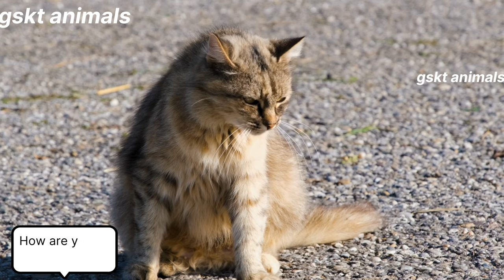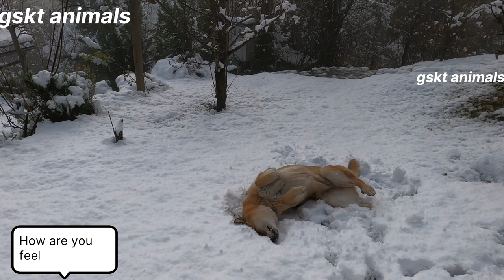Cute Little Farm Animal Sounds - Cow, Chicken, Goat,Dog, Cat,Fox, Capybara, Boar - Animal Video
🙀Welcome to gskt animals Channel 🙀🙀!"

The animals is full of fun The main daily activities are
walking up.foraging, playing and spawning.animals in any habitat are very interesting.This video learns and listen to the lively animals sounds of Horse, cow, duck, Rabbit, Sheep, Hen, Dog & Cat tiger, zebra,polar beer, Rhinoceros, Chipmunk

updated on more exciting videos like this! Your support
means a lot to us and encourages us to create more
engaging content.

funny animals
zebra meeting
boar hunting
hippo vs rhino
storks trailer
funny dogs
kudu animal
farm animals toys
alpaca animal
animals video
book animals
antelope vs lion
funny camel
horse mate
pig meeting
deer
deer hunting
aana
deer sound
deer drawing
deer simulator
deerma vacuum cleaner
Animals
polar bear
polar bear hunting
polar bear attacks
polar bear hunting seals
polar bear vs tiger
polar bear encounter
polar bear attacks man in glass box
Animal funny video
Animals name
animals and name
dog sound
dog barking
dog videos
dog meeting
dog barking sound
dog fight
dog voice
dog mating how many times
dog days are over
animal planet
animal movie
animal universe
animals ki awaz
Animals saund
Fram animals
Baby animals
Learn animals
Animals saund and name
Animals video
Animals song
Littel animals
Familiyar animals
Animals for kids
Animal name
Animals fighting
Relxing music
Wild animals saund
Animal voice
Cat voise
Duck
Cat tv
Funny animals saund
farm animal sounds
Gskt animals
New funny animals video
Fram animals 2024
Domestic animals
cat
cat videos
cat sound
cat games
cat voice
cat meowing
cat tv
cat cartoon
cat song
cat videos for cats to watch
funny cats
funny animals
Funny animal video
horse meeting
horse videos
horse breeding
horse riding
horse with no name
horse cartoon
horse mate
horse sound
horse dance
Animals
Animal funny video
elephant
elephant video
elephant whisperer
elephant cartoon
elephant attack
elephant meeting
elephant song
elephant sounds
elephant drawing
elephant toothpaste
Animals name
animals and name
animal planet
animal movie
animal universe
animals ki awaz
Animals saund
Fram animals
Baby animals
Learn animals
Animals video
Animals song
Littel animals
Familiyar animals
Animals for kids
Animal name
Animals fighting
Relxing music
Wild animals saund
Animal voice
Cat voise
Duck
Cat tv
Wild Animals 4k
Animal Moments
Animal universe
Wild animal saund
Animal Lyceum
Animal Word
Funny animals saund
farm animal sounds
Gskt animals
Fram animals 2024
Domestic animals
animal planet
cats
cute animals
dogs
farm animals
funniest animals
cute little animals
happy animal
animal planet
pet class
animals video
animal sound
animal sounds
funny animal sounds
cute animal
cute animals
funny dogs
cute puppy
cute moment of the horses
cute videos
baby animals for kids
puppies
baby videos
small
newborn
cub